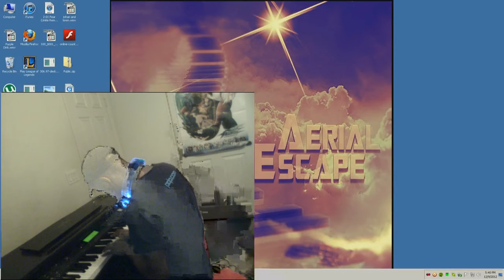Nami Login music Fanatiq (piano) Mix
This is me freestyling over the song. I play by ear so unfortunately there are no sheets for it. LMK what you think.